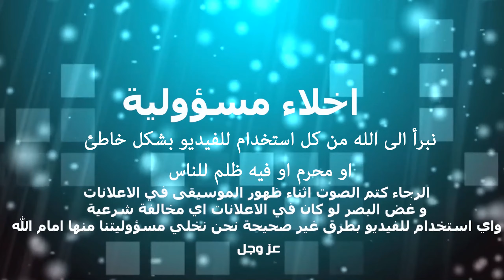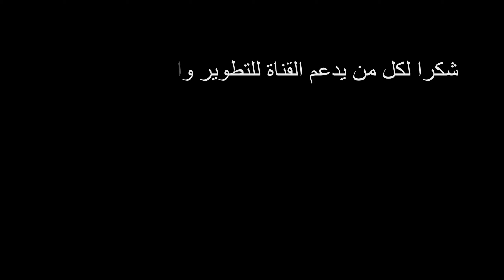الخنق الجانبي في قتال الشوارع كيف تستكمل الحركة وتسقط خصمك head choke how to Takedown bad guy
انشر ما تراه مناسبا من الفيديوهات الدفاع عن النفس (قتال الشوارع ) او اللياقة البدنية
كونغ فو , كاراتيه , دفاع عن النفس , قتال شوارع
self defense , krav maga , systema , kung fu , karate fitness workout
learn free , martial arts
street fight , road fight , survival
فهد المهر  fahidalmuher